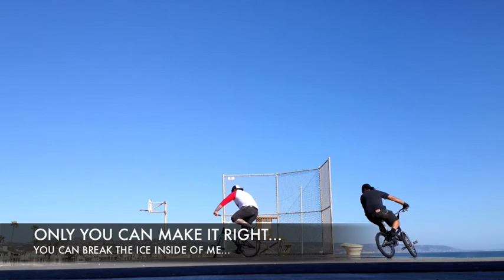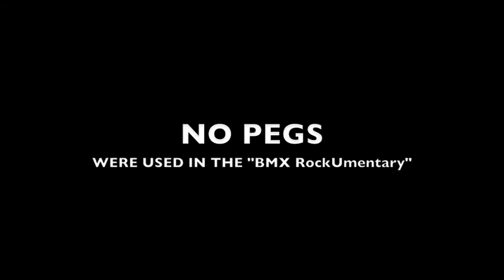LTF RIDER vs.TRICKEY STYLER "BMX RockUmentary" Part 3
OK... Here we are at the final battle. LTF RIDER finally meets up with TRICKEY STYLER...

Who will win this battle? Who will Rock?

watch and find out now!